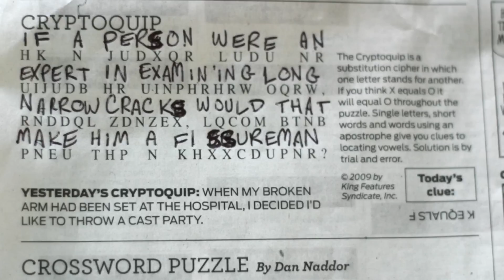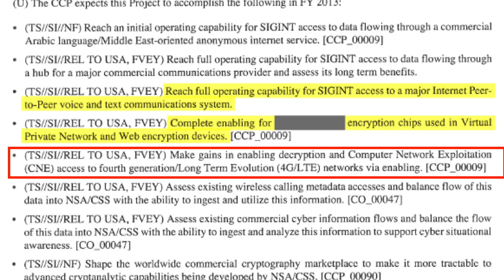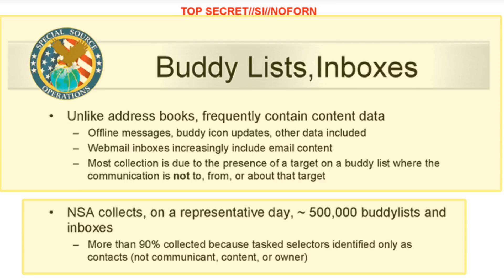Why the NSA is breaking our encryption -- and why we should care | Matthew Green | TEDxMidAtlantic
This talk was given at a local TEDx event, produced independently of the TED Conferences. Encryption dates back to the Founding Fathers and the Bill of Rights. Now, the United States National Security Agency is breaking and undermining core encryption technologies that power the Internet, saying it's being done for our own protection from terrorists. But are we sacrificing our freedoms for fear?

Matthew Green is an Assistant Research Professor of Computer Science at the Johns Hopkins University. His research focuses on computer security and cryptography, and particularly the way that cryptography can be used to promote individual privacy. His work includes techniques to securely access medical databases, enhance the anonymity of Bitcoin, and to analyze deployed security systems. Prior to joining the Johns Hopkins faculty he served as a Senior Technical Staff Member at AT&T Laboratories.